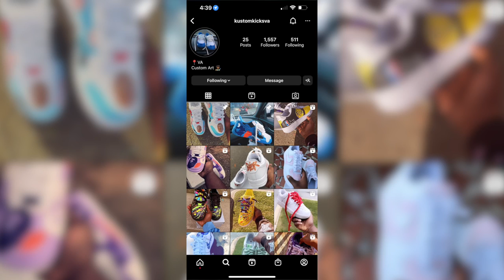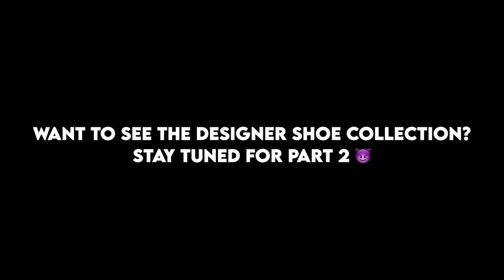MAC MULA'S $65,000 SNEAKER COLLECTION 🔥 ( PART 1 )